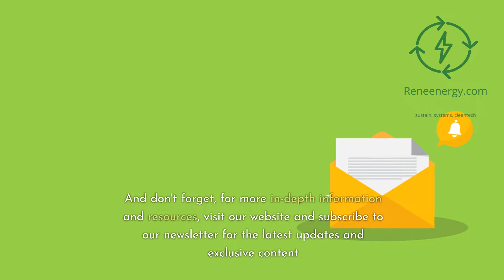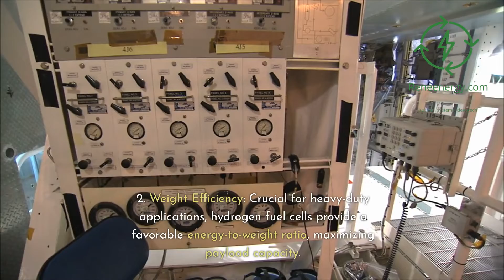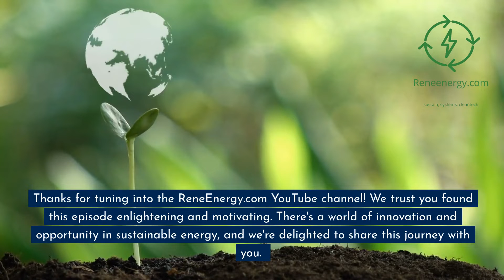Can Nikola's New Hydrogen Truck Transform the Trucking Industry?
Join us in this enlightening video where we explore Nikola Corporation's groundbreaking journey in revolutionizing the trucking industry with the launch of their hydrogen fuel cell electric truck. This video offers an in-depth look at Nikola's innovative approach to sustainable transportation, blending historical insights, technical details, and economic perspectives.

🚚 About Nikola Corporation:
Discover the history of Nikola Corporation, a pioneering force in renewable energy and transportation. Learn about their strategic shift from battery-electric vehicles to hydrogen fuel cells, aiming to transform the heavy-duty transportation sector.

🔋 Hydrogen Fuel Cells in Trucking:
Understand the technical advantages of hydrogen fuel cells, including extended range, rapid refueling, and weight efficiency. We delve into how these factors make hydrogen fuel cells a game-changer in long-haul trucking.

💰 Economic and Environmental Impact:
Explore the economic considerations, such as fuel cost, infrastructure development, and total cost of ownership. See how these factors contribute to the viability of hydrogen fuel cell trucks in the current market.

🎉 The Launch Event:
Experience the excitement of Nikola's launch event in Coolidge, Arizona. Witness industry leaders, government officials, and environmental enthusiasts gathering to celebrate this significant milestone in zero-emission transportation.

🌍 Looking Ahead:
Nikola Corporation's vision extends beyond the launch. We discuss their future prospects, focusing on innovation and the development of hydrogen fueling infrastructure, positioning them as a leader in the shift towards a more sustainable and economically viable transportation future.